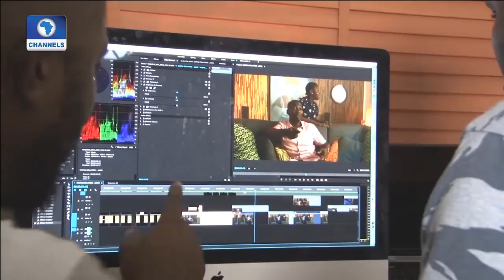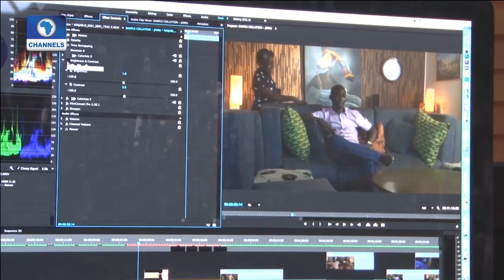Entertainent News Pt 3 030816